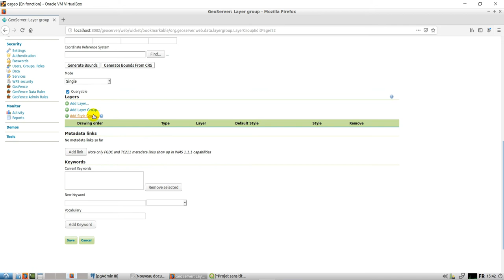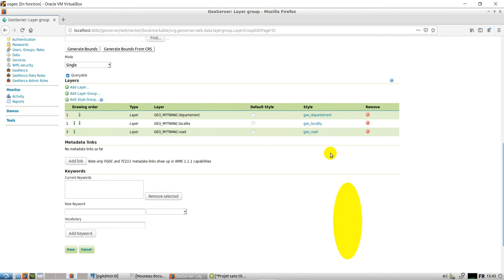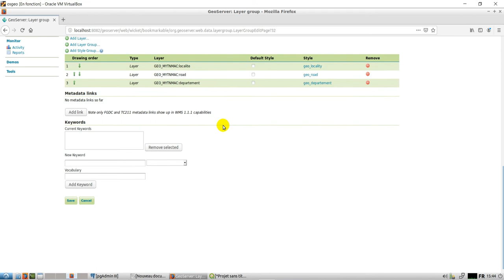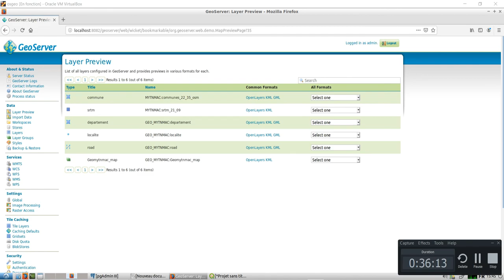[Geo_MYTNMAC] OSGEOLive|Geoserver11 - Agrégation des couches dans Geoserver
Cette vidéo présente la procédure de l'agrégation des couches dans Geoserver 2.15.